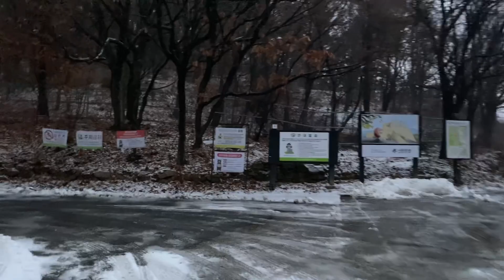산책-20230107(토)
눈이 그친 다움 날 시원 상쾌 호암사 방향